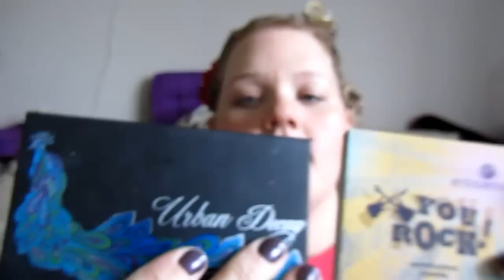Raubzug DM essence you rock LE Loreal und mehr HAUL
Produktliste und Detailfotos im Blog - ich mache selten ein Haul Video bitte seit nett

Fragen zu unserer Alle zwei Tage Diät könnt ihr in unserem kostenfreien Forum stellen

Du kennst die Diät nicht, mit der wir in der kurzen Zeit schon viele Kilos abgenommen haben? Schau Dir Jon Bensons "peinliche" Internetseite an auf der er sein ebook vorstellt, was jeden Cent wert ist nach meiner Meinung

Haul raubzug shopping Essence LE you rock woom boom loreal priming primer base studio experts foundation